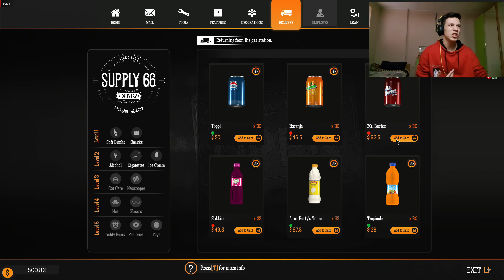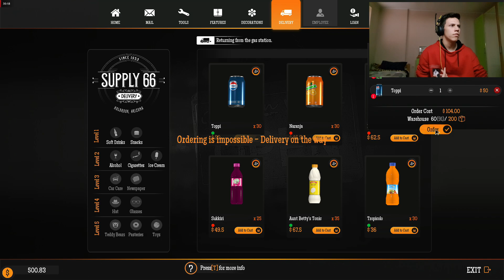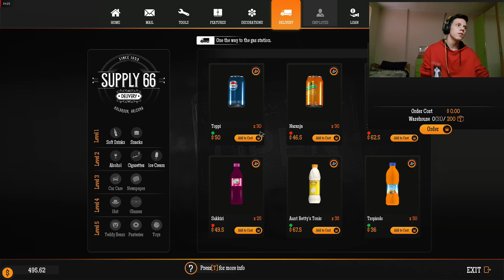ROBBED A CUSTOMER! Gas Station Simulator #2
●▬▬▬▬▬▬▬๑۩۩๑▬▬▬▬▬▬▬●
 ▓▓▓▒▒▒░░░  Open me  ░░░▒▒▒▓▓▓
●▬▬▬▬▬▬▬๑۩۩๑▬▬▬▬▬▬▬●